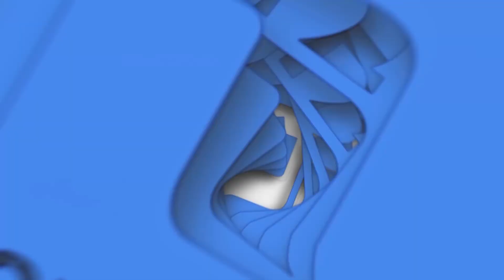«Ձեր փաստաբանը»․ Անկախ պետականության իրավական հիմքեր 15․09․2021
ՄԱԿ-ի կանոնադրությամբ, Մոնտեվիդեոյի կոնվենցիայով նախատեսված են անկախ պետությունների բնորոշ բաղադրիչները։ ՀՀ որպես երրորդ հանրապետություն իր անկախ պետականության հիմքերը դրեց 1990-91թթ.-ին՝ սկսած անկախության հռչակագրի ընդունումից մինչ ԽՍՀՄ կազմից դուրս գալու վերաբերյալ հանրաքվեի գործընթացի իրականացմամբ։

Անկախության հռչակագրի օրգանական շարունակությունն են հանդիսանում ՀՀ Սահմանադրությունը, ՀՀ օրենսդրությունը։ Հանրաքվեի անցկացումն էլ ունեցել է ի տարբերություն մյուս միութենական հանրապետությունների իր առանձնահատկությունները։

Անկախ պետկանության հռչակումն իր ազդեզությունն է ունեցել ՀՀ իրավական համակարգի ձևավորման, մարդու իրավունքների պաշտպանության, իրավունքի գերակայության հաստատման վրա։

Անկախ պետության բնորոշիչներն ըստ միջազգային իրավական ակտերի։
Պետականություն և ինքնիշխանություն։
Անկախության հռչակագիր և հանրաքվե։

Զրույց իրավաբանական գիտությունների թեկնածու, դասախոս, փաստաբան Տարոն Սիմոնյանի հետ։